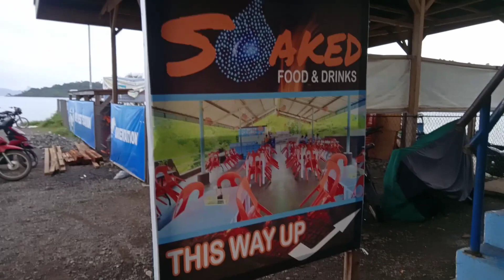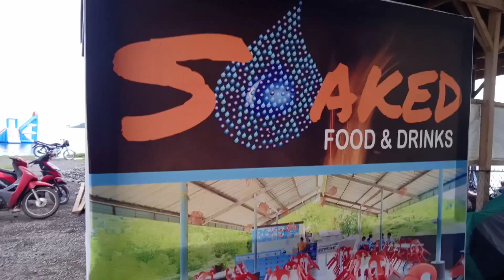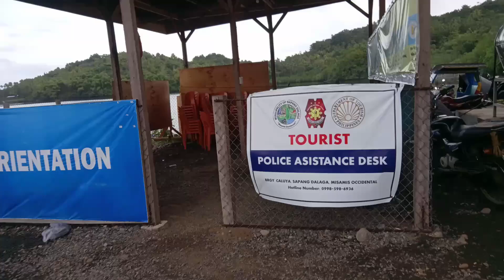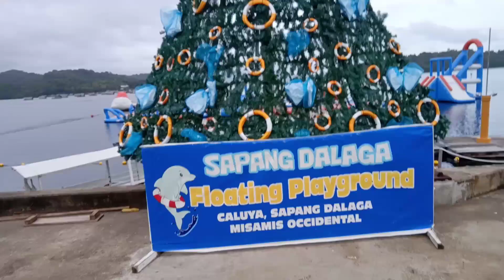KALOYA SAPANG DALAGA FLOATING PLAY GROUND (Pasko na sinta ko).